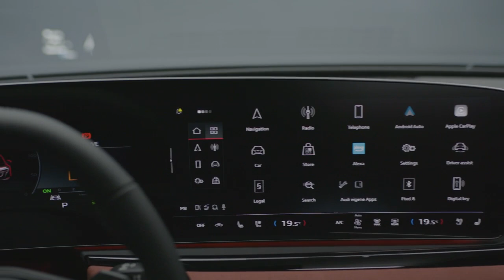2025 Audi A5 Family Highlights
Luisa Werther (Product Marketing), Jakob Hirzel (Exterior Design) and Mattijs van Tuijl (Interior Design) present the highlights of the design and features of the Audi S5 Avant and Audi A5 Sedan.